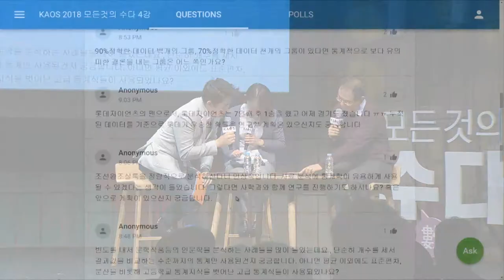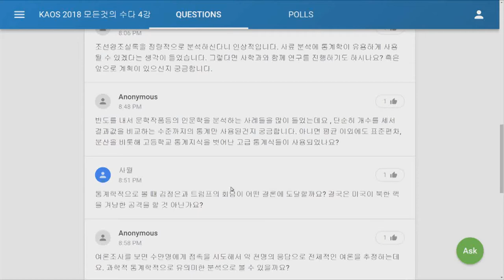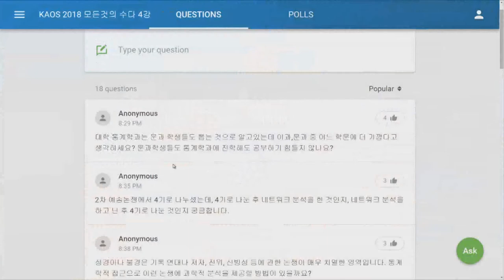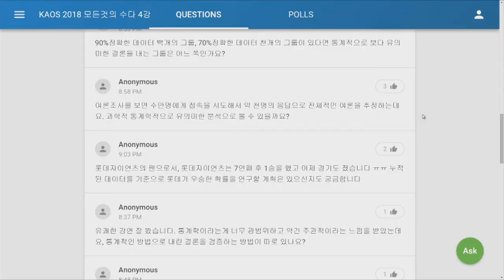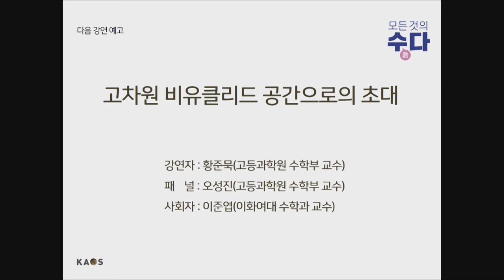[강연] 디지털인문학과 데이터과학 (6)_ by장원철 | 2018 봄 카오스 강연 '모든 것의 수數다' 4강